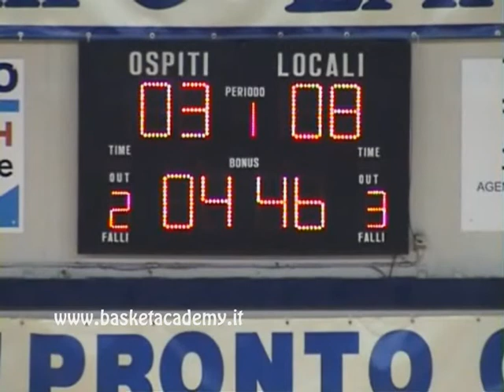U21/umbria anteprima pontevecchio-leoni altotevere